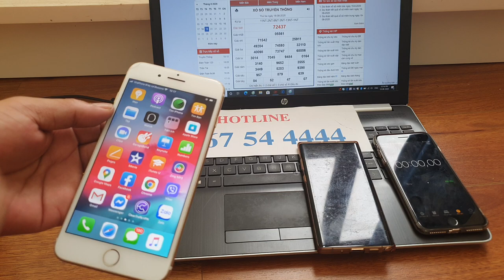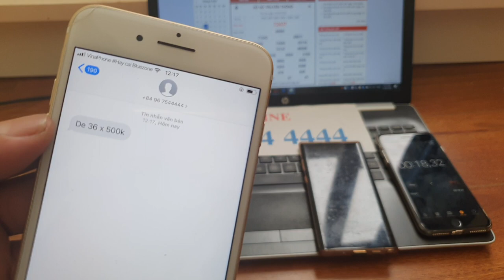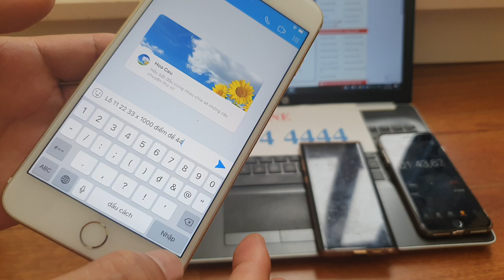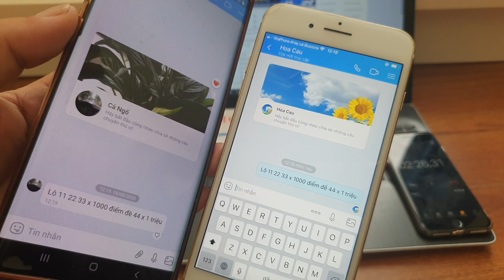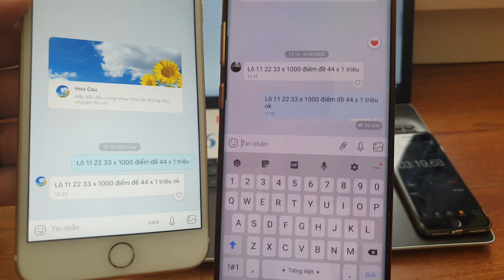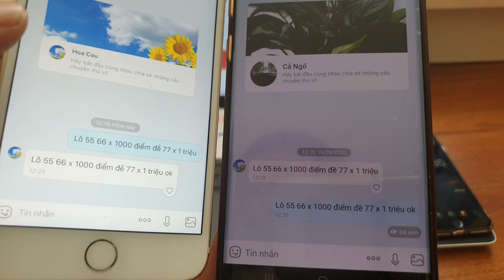phần mềm chỉnh sửa tin nhắn lô đề -- sửa tin nhắn lô đề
Phần mềm sửa nội dung tin nhắn trên điện thoại có tính năng là sửa nội dung tin nhắn ở máy người gửi và ở trên máy người nhận mà vẫn đảm bảo thời gian không bị thay đổi. Phần mềm chỉnh sửa này hoạt động bí mật, chúng ta có thể chỉnh sửa mọi tin nhắn trên